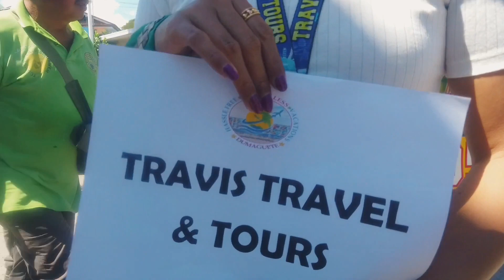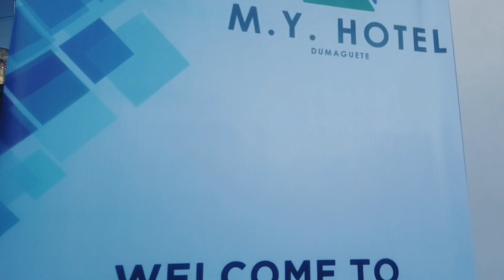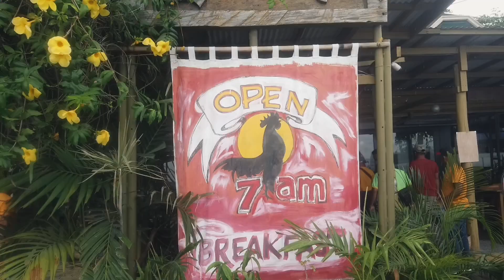3 days tour PICOWASSCO BOHOL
🙏 Thank you so much, Pilar Community Water and Sanitation Service Cooperative (PICOWASSCO) Poblacion, Pilar, Bohol, for having booked a wonderful 3-day tour with us in Dumaguete! 🌴 We hope you enjoyed your adventure! 🚐💨🌞😊

👍 Special thanks to our dedicated drivers, hotel staff, and van operators who made this journey memorable!  Your hard work and hospitality were greatly appreciated.